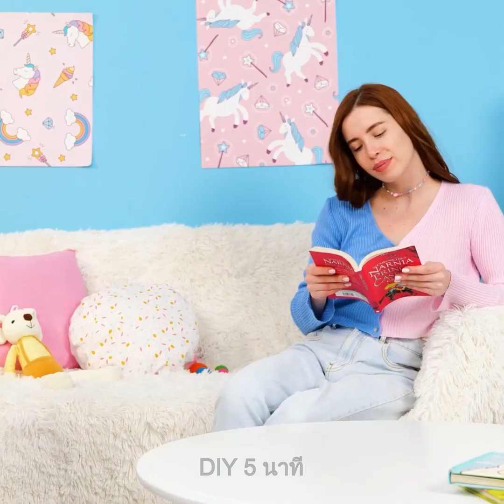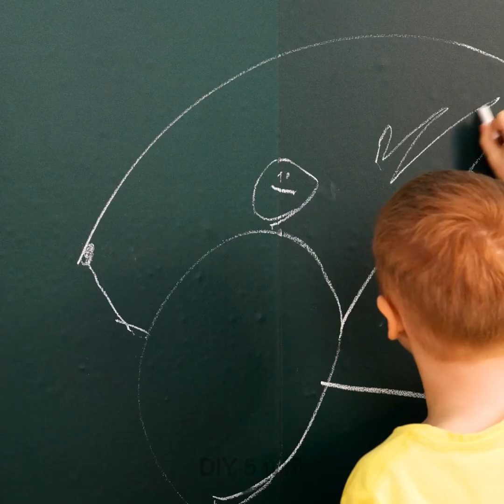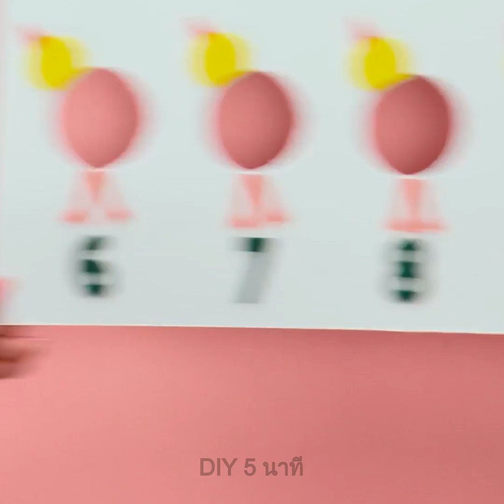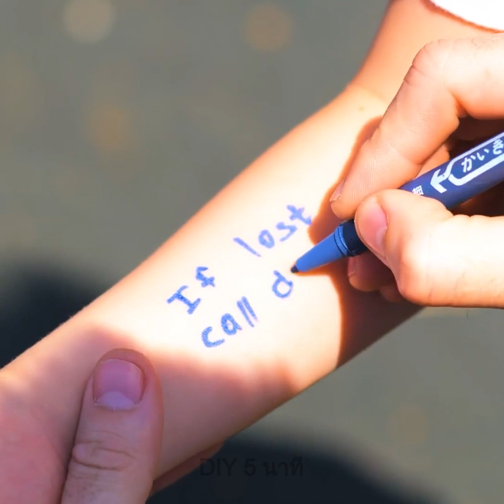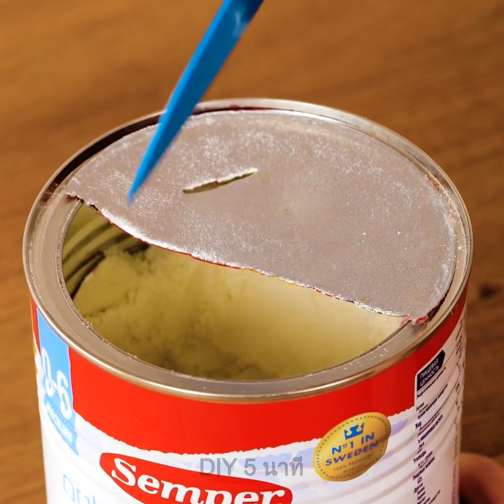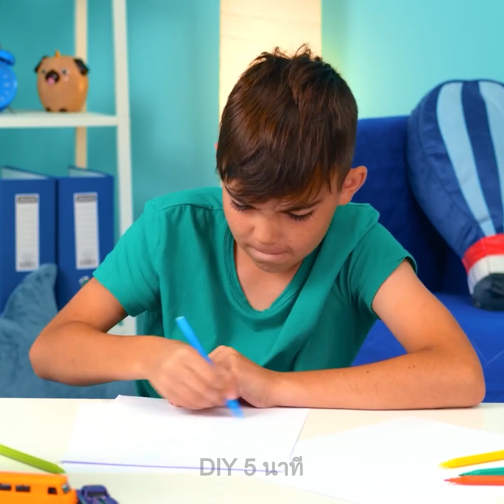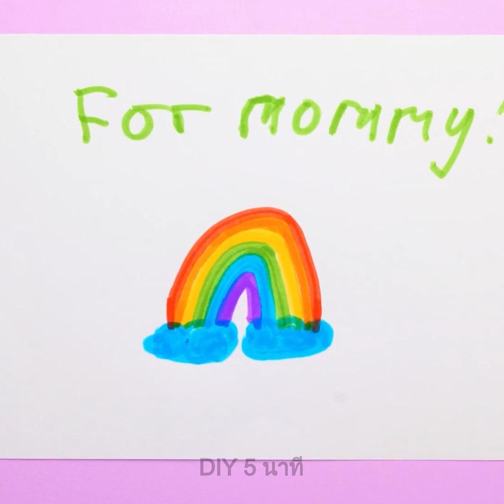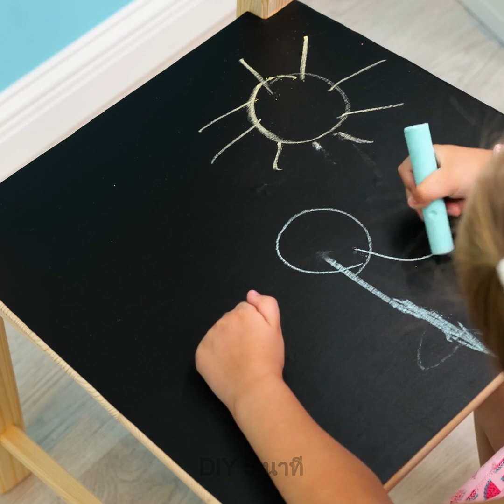เคล็ดลับและอุปกรณ์สุดอัจฉริยะสำหรับผู้ปกครองที่แสนยอดเยี่ยม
สวัสดีผู้ปกครองนักประดิษฐ์ทั้งหลาย!
วันนี้เราได้เตรียมวิดีโอที่รวบรวมเคล็ดลับและงานฝีมือที่ยอดเยี่ยมสำหรับทุกโอกาสในการเป็นพ่อแม่ของคุณ ตัวอย่างเช่น คุณจะได้เรียนรู้วิธีจัดการกับลูกของคุณที่กลัวที่จะนอนคนเดียวและคิดว่ามันมีสัตว์ประหลาดอยู่ใต้เตียง เพียงแค่วางไฟฉายที่มีเซ็นเซอร์ตรวจจับความเคลื่อนไหวไว้ที่ด้านล่างของเตียง แค่นี้ลูกของคุณจะรู้สึกสงบและปลอดภัย และตรวจสอบเคล็ดลับเหล่านี้ที่จะเหมาะในเวลาที่คุณต้องเผชิญกับปัญหาเที่ยวบินล่าช้าและทำให้คุณต้องใช้เวลามากขึ้นที่สนามบิน นอกจากนี้ คุณยังจะได้เห็นอุปกรณ์ต่าง ๆ ที่จะทำให้ชีวิตของคุณง่ายขึ้นอีกด้วย ตัวอย่างเช่น หมวกชนิดพิเศษที่จะช่วยปกป้องดวงตาของเด็กไม่ให้โดนแชมพูเข้า

TIMESTAMPS:

00:40 การทำกระท่อมสุดวิเศษที่บ้าน
01:47 หมูป๊อปอิท DIY
03:41 ตัวช่วยสุดเจ๋งเพื่อช่วยคุณพ่อถักเปียให้ลูกสาว
05:26 วิธีช่วยเด็กจากความกลัวสัตว์ประหลาดใต้เตียง